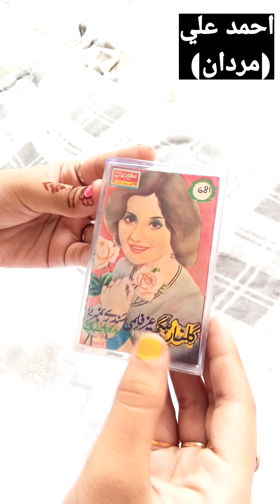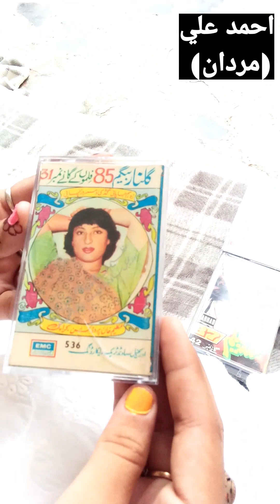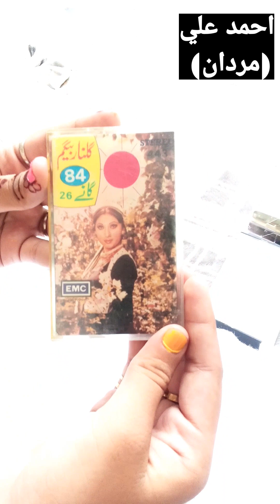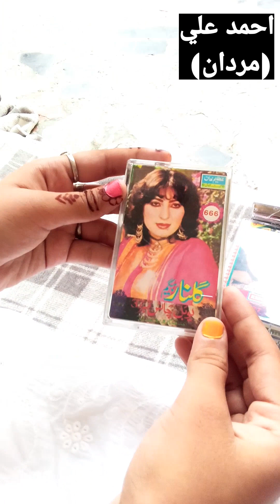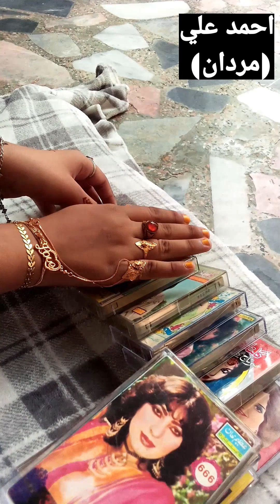Gulnar Begum Rare Tape Cassette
د ګلنـار بېـګم ناياب کېسـټ